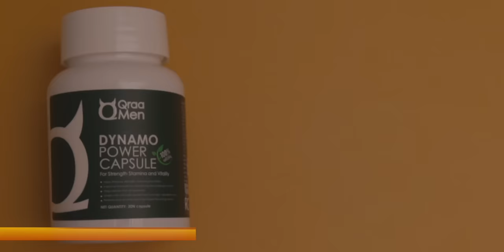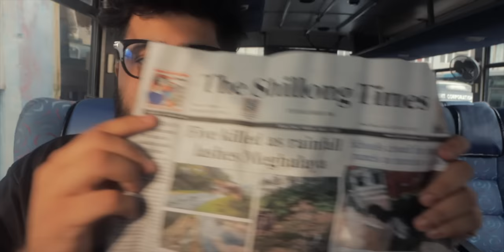I spent a day with GARO TRIBE OF MEGHALAYA (solo) | Garo Hills | Sadolpara Village | Monkey Magic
Ever since I was a small kid I wanted to see raised bamboo houses of Meghalaya, therefore when I reached Shillong I couldn't help myself but to look for such vilages, and I found one, Sadolpara Village of Garo Tribe of Meghalaya, which was 350+ km from Shillong.
How I get there in heavy rains? How I manage to communicate with the Tribe? How I did what I did? Find out in this video.